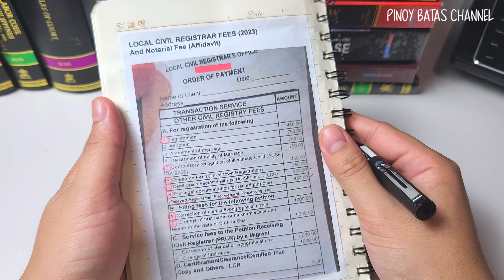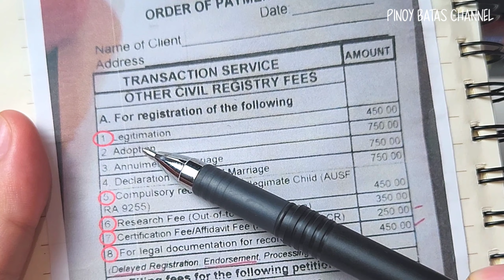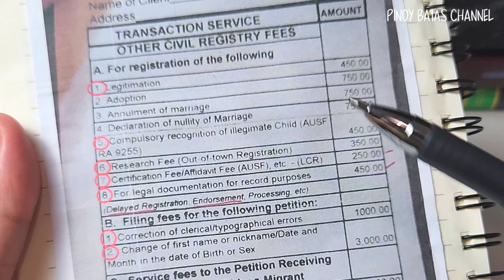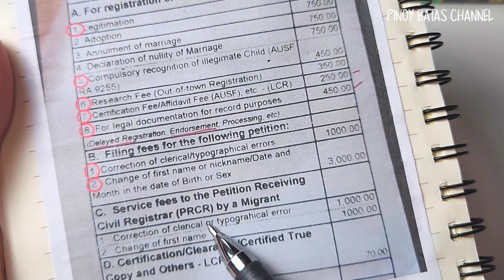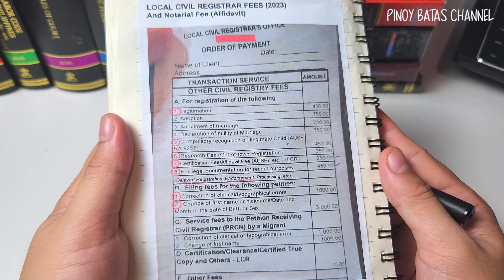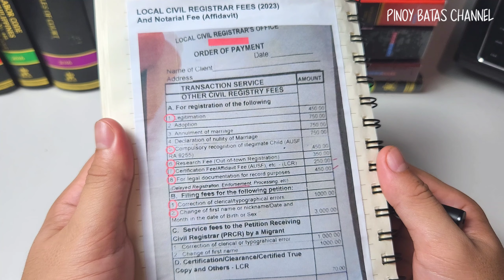LOCAL CIVIL REGISTRAR (LCR) PROCESSING FEES 2023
2023 Processing Fees in LOCAL CIVIL REGISTRAR (LCR) or Philippine Statistics Authority (PSA) for various transactions such as correction of entries in birth certificate, legitimation, delayed registration of birth, marriage or death, adoption, use the surname, admission of paternity, change of gender or sex, change of first name, middle name, last name, wrong spelling, no middle name, date of birth, birthday, out of town registration, etc.